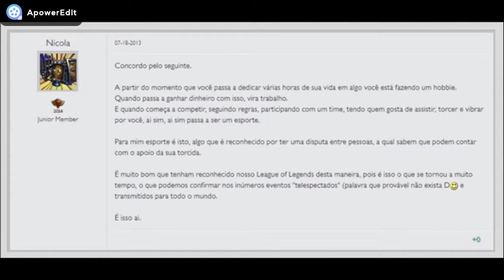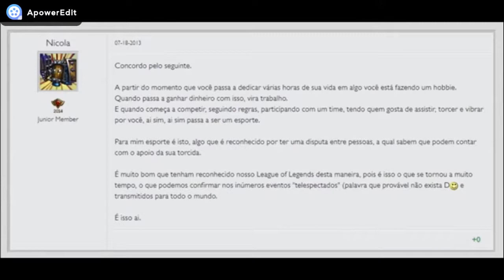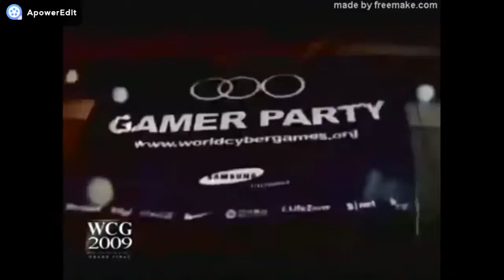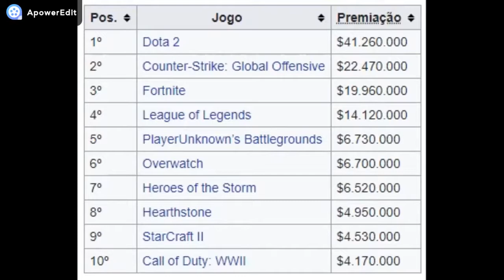Videoaula - E-Sports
O nosso vídeo é um Recurso Educacional Digital (RED) que foi
desenvolvido pelos alunos Joab Urbano, Luiz Gustavo, Cleison Francisco e
Jefereson Felipe do curso técnico de Informática do Instituto Federal de
Educação, Ciência e Tecnologia do Rio Grande do Norte (IFRN), Campus
Parnamirim/RN durante o 2º bimestre letivo do ano de 2019. O nosso desafio foi atender uma proposta de avaliação diferenciada proposta pelo professor de Educação Física de nosso Campus, Alison Batista. Nesse sentido, desenvolvemos um recurso midiático que auxiliará outros jovens a aprenderem sobre o conteúdo esporte. Escolhemos fazer um vídeo que ajudasse aos usuários a conhecerem um pouco mais sobre a realidade dos E-sports. Deixem os seus comentários!!!